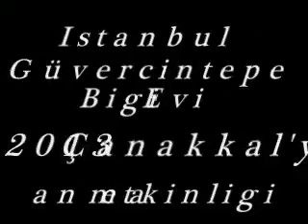GÜVERCİNTEPE BİLGİ EVİ 2013 ÇANAKKALE' Yİ ANMA ETKİNLİĞİ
Damla Topgül kemanda. Kamera Süleyman Topgül